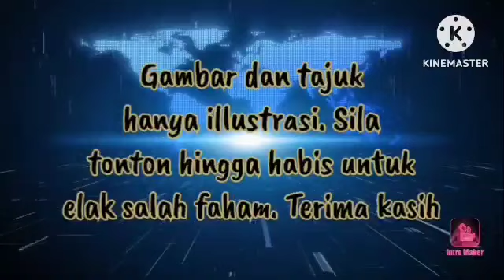MUHYIDDIN KELUAR KENYATAAN MENGUNDANG PERBALAHAN KE ATAS ANWAR !!